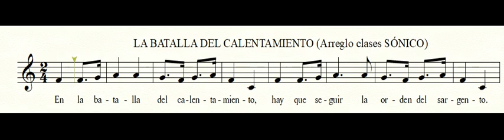LA BATALLA DEL CALENTAMIENTO SOLFEANDO LM 1.2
LA BATALLA DEL CALENTAMIENTO L 2 SOLFEANDO 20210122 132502